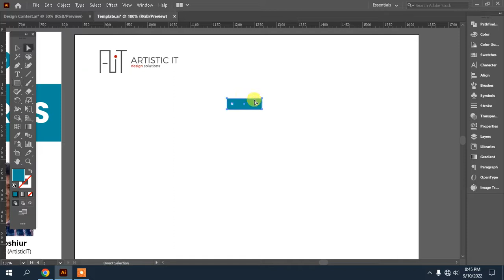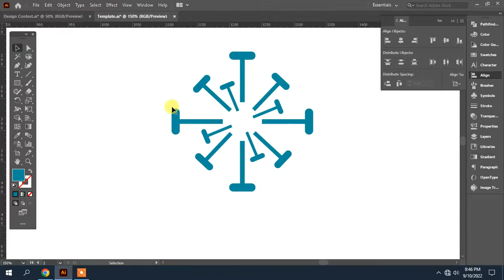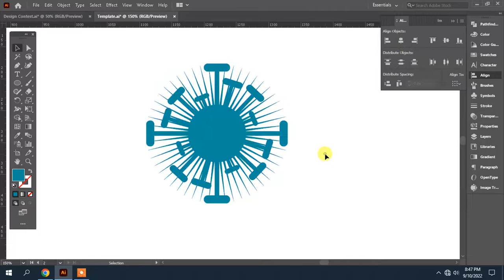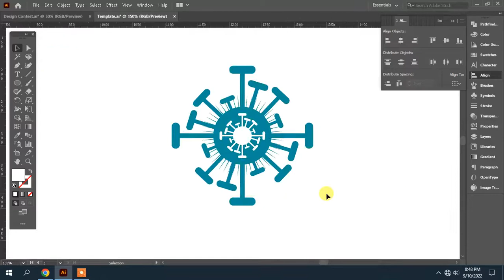How to Draw A Coronavirus icon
In this video tutorial you will learn how to Draw A Coronavirus icon

Latest Logo Design
Latest Adobe Illustrator Tutorial
Software used: Adobe Illustrator
Moshiur
ArtisticIT